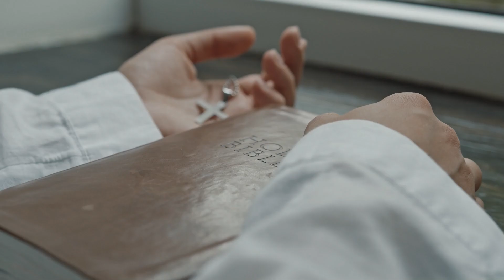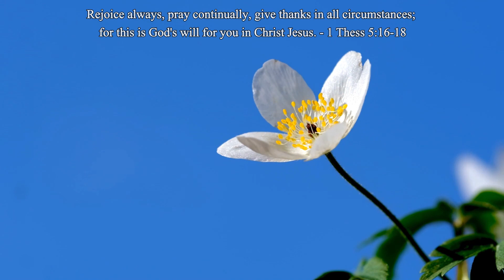Why Give Things Up During Lent? | Common Catholic Questions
What are you giving up for Lent? How can you grow closer to Christ and how is he calling you to live?

Please join me in praying.